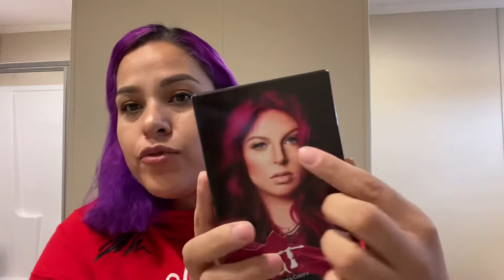Nuevo Look // Me Pinto el Cabello 🙈 // Jackiie Lo